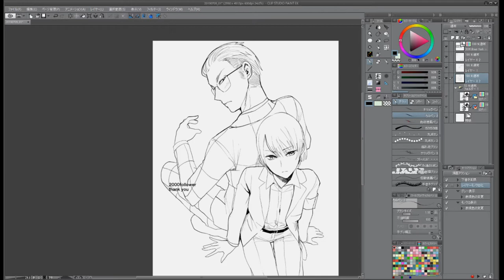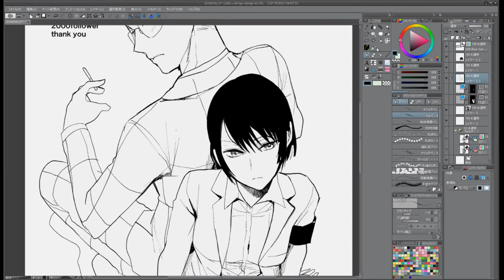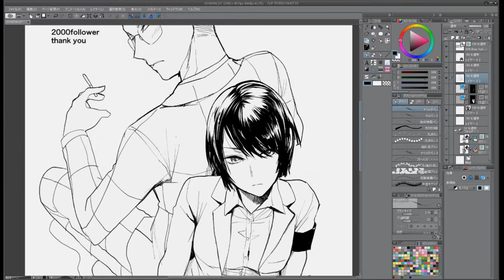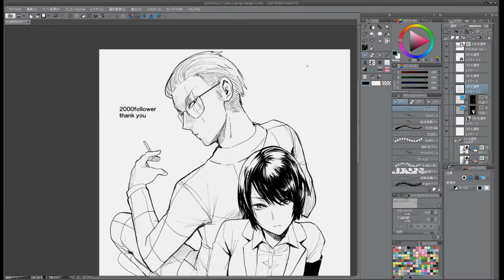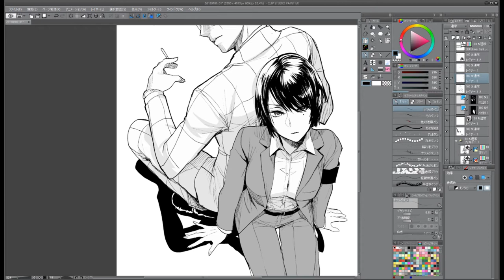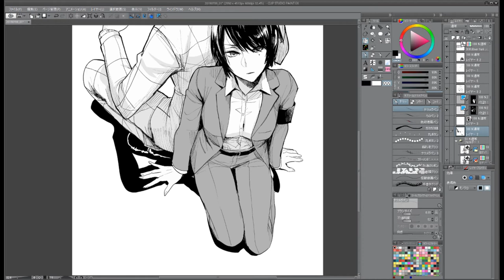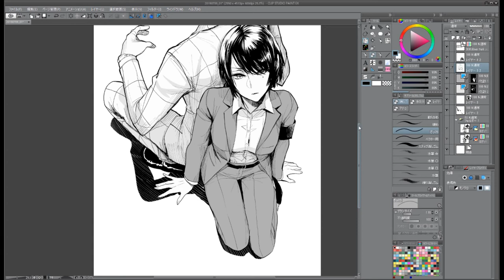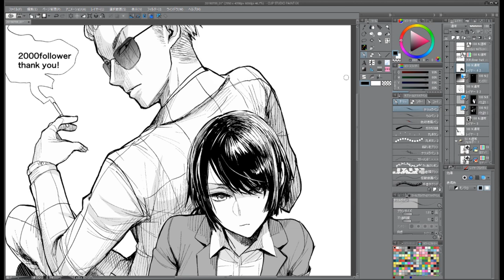【HD画質】ヤクザと目つきの悪い女刑事白黒イラスト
Twitterのフォロワー2000人突破記念イラストメイキング動画です。4倍速でお送りしております！

初めてHDサイズで投稿したけど、きれいになってたらいいな…

↓↓↓2019年夏コミ情報↓↓↓
08月11日
日曜日西ま‐19aサークル「○●SH●○」で参加します！
新刊創意創作中

▼イベントで出したオリジナル漫画の通販まとめ

▼Tシャツ・グッツ販売中！

支援してもらえると励みになります！

使用ソフト：CLIPSTUDIOACTION
圧縮ソフト：XMedia Recode
映像編集ソフト：HITfilmPRO12・CLIPSTUDIOACTION